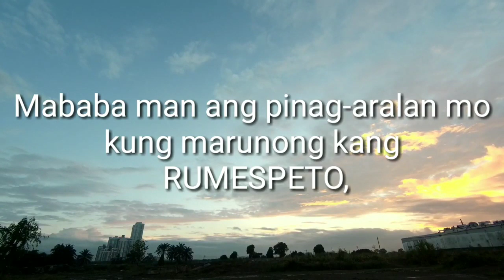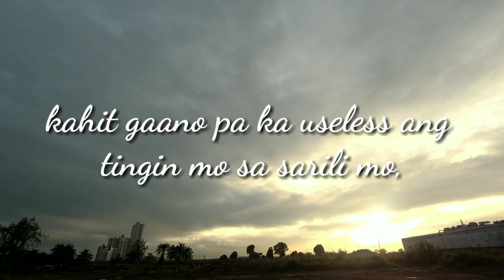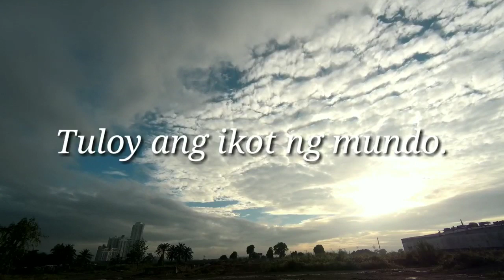Best Filipino Inspirational Quotes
pwdi ka ring mag request ng topic na gusto mong mapagusapan e type lang sa comment box at agad agad hahanap kami ng video na naayon sa gusto mong inspirational videos. .
 maraming Salamat.